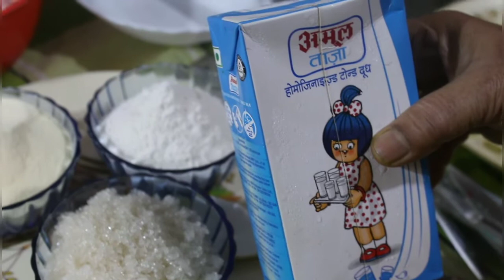সংক্রান্তি স্পেশাল ক্ষীরের পাটিসাপটা || Khirer Patisapta - Bengali Pitha Recipe || Rannay Hate Khori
সংক্রান্তি স্পেশাল ক্ষীরের পাটিসাপটা || Khirer Patisapta - Bengali Pitha Recipe